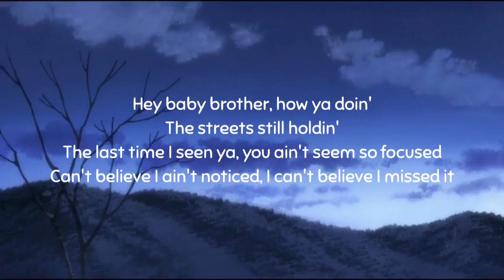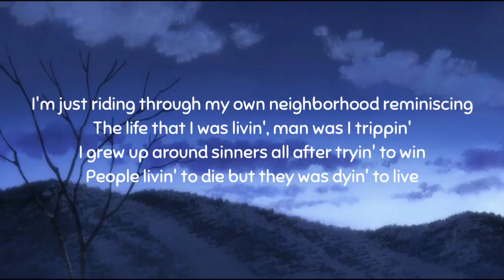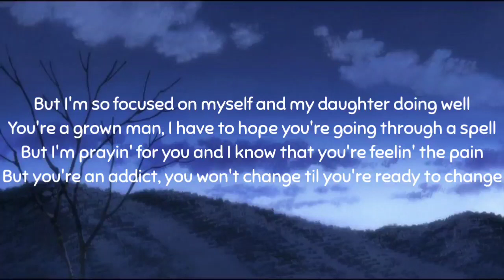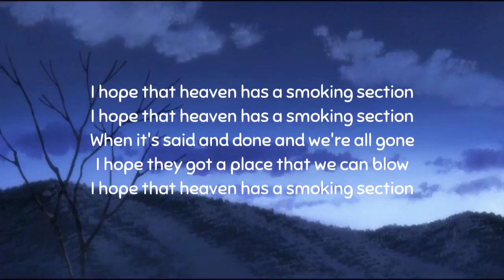JELLY ROLL, SMOKING SECTION, (LYRICS)